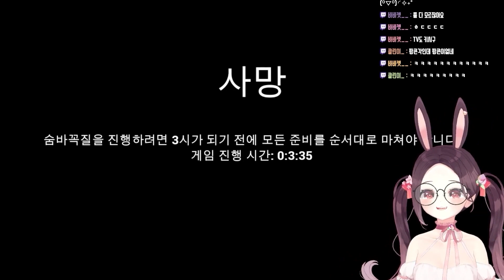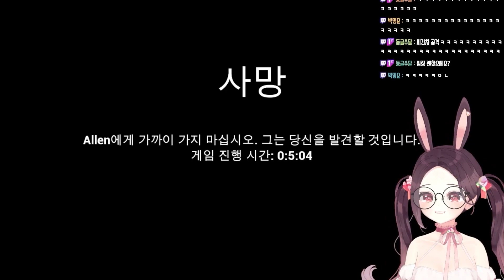혼자 숨바꼭질 하지마세요! 버튜버 공포게임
버튜버 공포게임 룰렛에 걸려 벌칙으로 하게 된 게임
쫄보 라떼의 플레이 한번 보실래요?